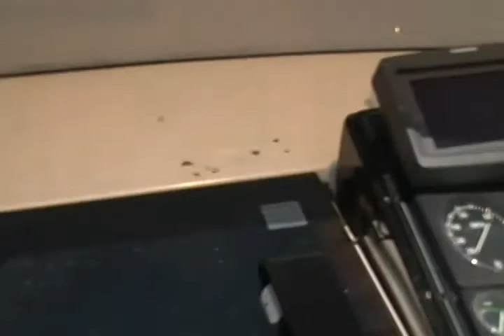Inaugural Hidden Treasure Poker Run 2010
Inaugural Hidden Treasure Poker Run 2010. Vermilion's Valley Harbor to Kelleys Island's The Casino to Huron Lagoon Marina's Vikings Den to Vermilion's Quaker Steak and Lube back to Valley Harbor. Lake Erie